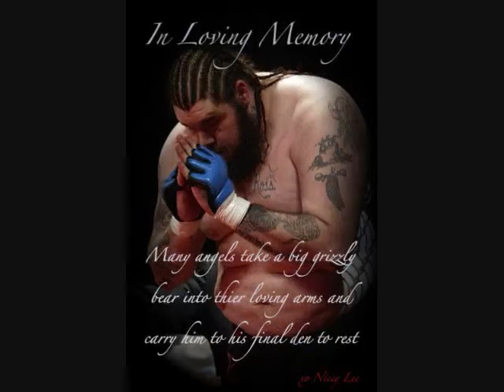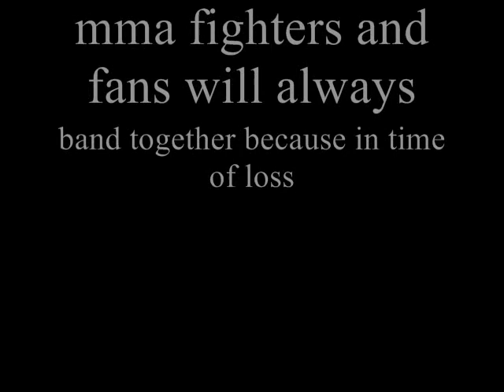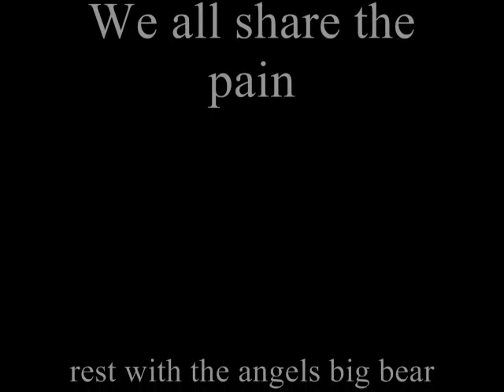Ross Clifton memorial vid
Ross The Grizz Clifton photos with loved ones ,friends and fans ect.